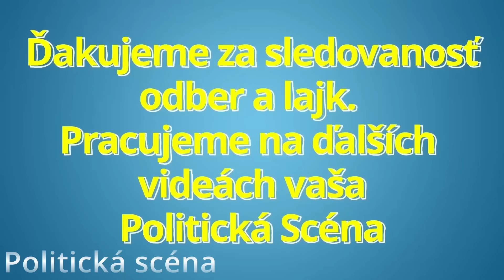Kaliňák opozícia rýpala kým nedostala totálnu nakladačku!!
Robert Kaliňák opozícia rýpala kým nedostala totálnu nakladačku!!

Ďakujeme